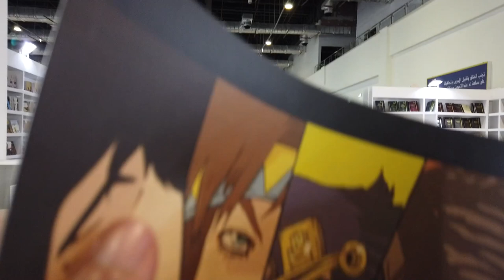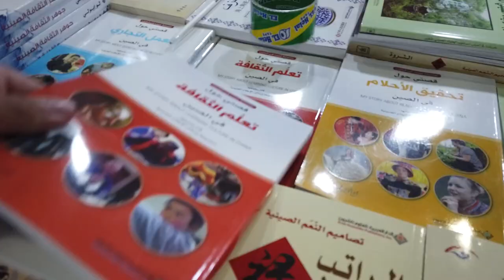معرض_القاهرة_الدولي_للكتاب2021 - Vlog 9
NTV #1
No Timeline Vlog
اي فيديو بالديسكريبشن دي او بالأنترو دي دا معناة ان الفلوج دا مش مترتب و اي ترتيب تم كان في الايديتنج و غير معروف امتي اتصور او كان الهدف منة اية لأني علي مدار ال4 سنين اللي فاتو صورت كتير و مفيش حاجة نزلت من الحاجات دي فقررت اني استغل الفيديوهات الكتير اللي عندي دي و اعمل منها فلوج

دا بقا كان معرض الكتاب 2021 انا مش فاكر لية كنت عايز اجيب مانغا للدرجة دي لية و كان الفيديو فريش بالنسبالي لأنها كان لزيز اشوف تفكيري كان عامل ازاي من 3 سنين